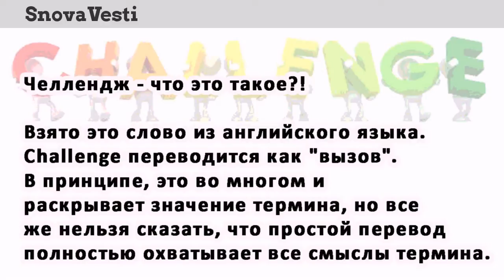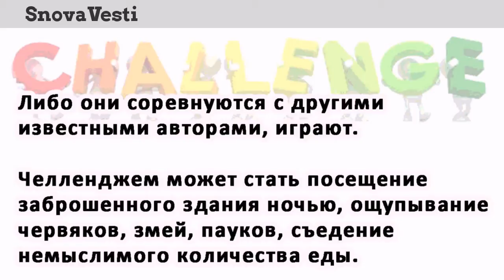Челлендж - что это такое?!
Взято это слово из английского языка.
Challenge переводится  как
"вызов". В принципе, это во многом и
раскрывает значение термина, но все
же нельзя сказать, что простой перевод
полностью охватывает все смыслы термина.

В последнее время на Ютубе стало
появляться много роликов с названием
челлендж. Мне стало интересно, что
это такое.

Оказывается - это выполнение каких-
либо действий на спор, на слабо. Некий
вызов (так переводится слово с англ.),
который бросают видеоблогеры сами себе.

Либо они соревнуются с другими
известными авторами, играют.

Челленджем может стать посещение
заброшенного здания ночью, ощупывание
червяков, змей, пауков, съедение
немыслимого количества еды.

В общем, была как-то на ТВ рубрика
"Слабо?", вот челлендж - то же самое.